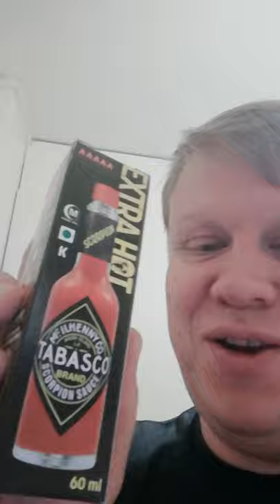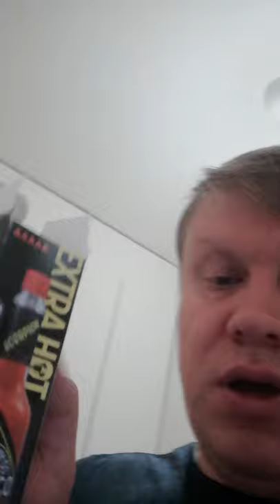Tabasco Scorpion Sauce testissä - Käppä Jätkän about muutaman minuutin matutesti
Introducing our hottest sauce yet: TABASCO® Scorpion Pepper Sauce. Culled from the flames of flavor, this fiery sauce features a dynamic mix of scorpion peppers, guava, and pineapple—all blended with a splash of TABASCO®. While typical red peppers used to make Original Red sauce fall between 2,500 to 5,000 Scoville Units, one scorpion pepper can pack a potent punch of roughly 2 million.  Nearly 20 times hotter than our Original Red, TABASCO® Scorpion Pepper Sauce is not for the faint of heart. Flavor responsibly.